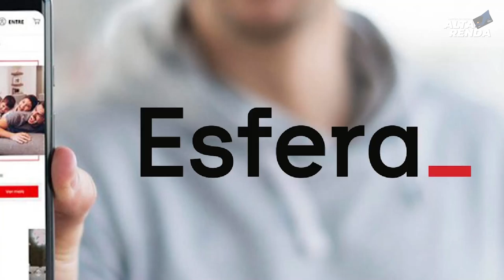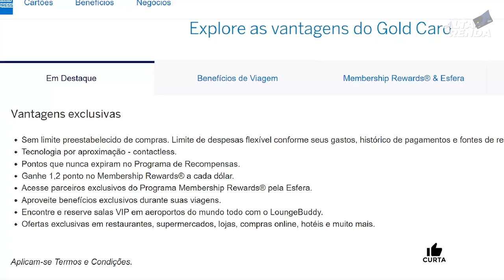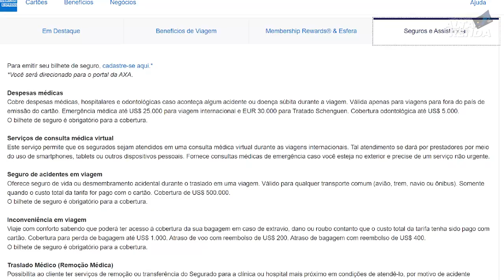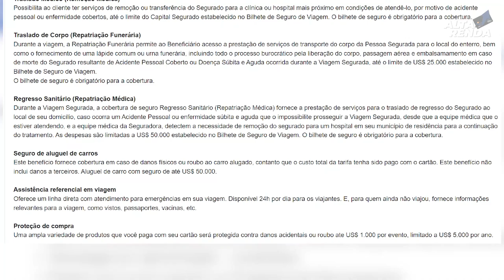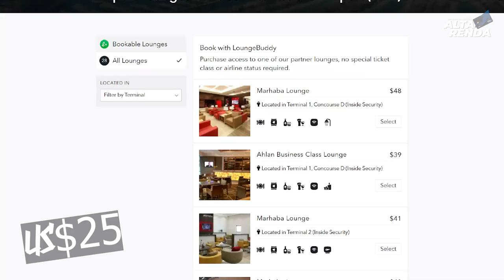💳CHEGOU MEU CARTÃO SANTANDER AMERICAN EXPRESS GOLD CARD | UNBOXING DO CARTÃO E BENEFÍCIOS .